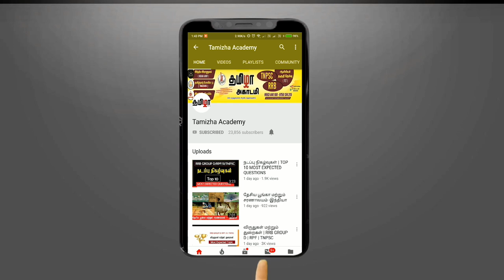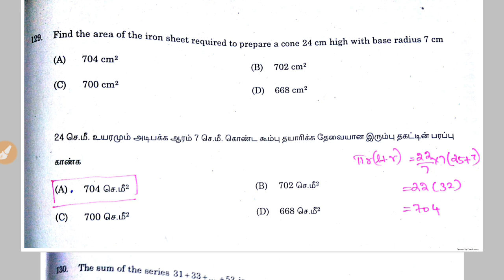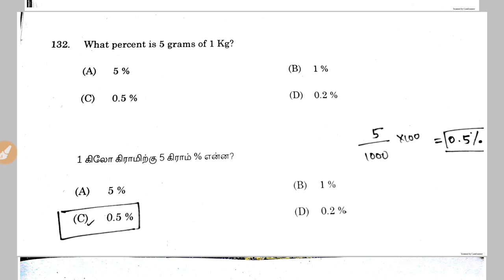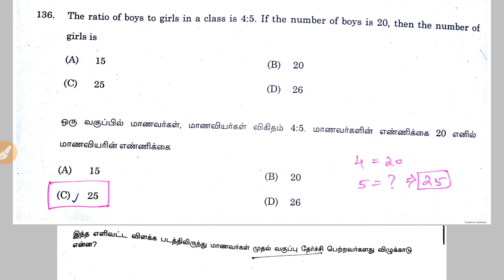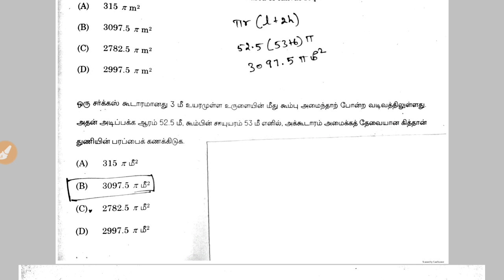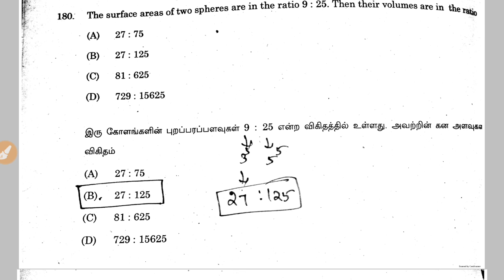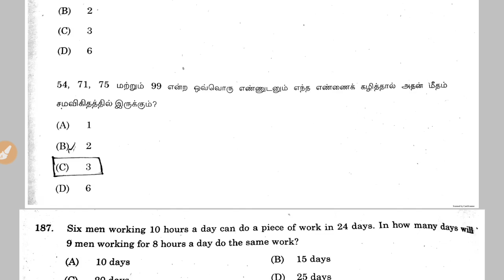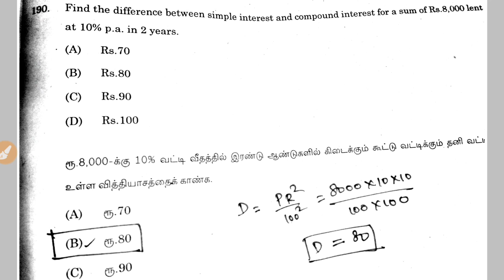TNPSC Group 2 Maths Answer Key with Solutions (PDF) தமிழா அகாடமி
TNPSC Group 2 Maths Answer Key With Solution (PDF) – தமிழா அகாடமி